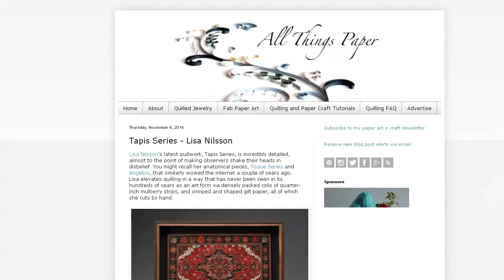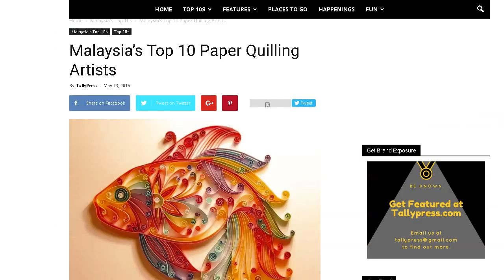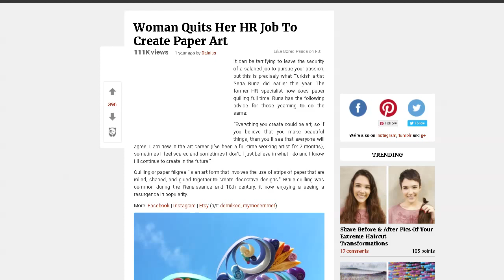23 Interesting Paper Quilling Websites, Articles, Tutorials and Patterns (Links In Description)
1. Top 20 Amazing Examples of Paper Quilling

2. MAINELY QUILLING

3. Quilling 101: Learn the Basics of Quilling Paper

4. TUTORIAL – HONEY’S RAINBOW PAPER QUILLING BUTTERFLY

5. How to Quill Paper: 40+ Free Paper Quilling Patterns

6. Quilled Paper Sunflower Necklace Tutoria

7. 10 Amazingly Beautiful Paper Quilling Tutorials You MUST See!

8. Frosted Ice Quilled Snowflake

10. Colorful Quilled Typography by Sabeena Karnik

11. Tapis Series - Lisa Nilsson

12. Folded Rose Tutorial

13. Astonishingly Dense Quilled Paper Rugs by Lisa Nilsson

14. Malaysia’s Top 10 Paper Quilling Artists

15. wanieeeyyy

16. 12 AMAZING PAPER QUILLING ARTISTS YOU SHOULD FOLLOW ON INSTAGRAM

17. partialart

18. senaruna

19. julidebelen

20. BEGINNERS GUIDE ON DIY QUILLING PAPER ART & 43 EXCEPTIONAL QUILLING DESIGNS TO MATERIALIZE

21. Woman Quits Her HR Job To Create Paper Art

22. Quilling Art For Sale – Marketing Your Handmade Paper Items

23. Free Patterns